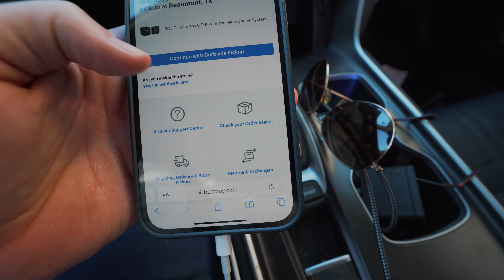Walking a Mile for the Shot - Sony a7iii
More Stuff I Love